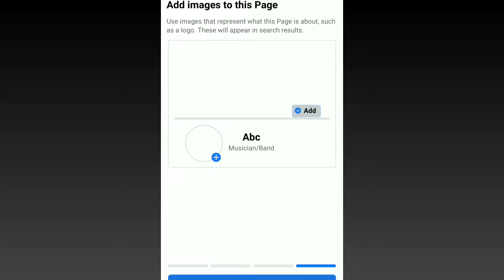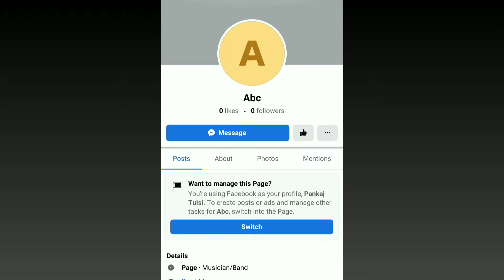How To Create Facebook Page From Mobile And Make Money Online | Create FB Page 💵💵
My video link:

1. YouTube-এর নতুন পলিসি 2022? YouTube New update 2022?

3.YouTube se paise kaise kamaye||how to earn money from youtube||Taka kamanor upay 2022

In this video you'll learn how to create facebook page and earn money, which is a Bangla tutorial. First you need to create a facebook business page; how to create facebook page will be shown here in this tutorial. And you'll also learn about how to make money from facebook page bangla, so this Bengali tutorial also falls under the category of make money online.
After you setup your facebook page, then you need to properly upload your video, facebook video SEO is very important. And after passing the monetization criteria it is time for you to do facebook video monetization. Now you can share with your audience how to earn money from facebook or essentially make money online. Thats why a proper facebook page is very important, and the second comes facebook business page setup. This is a Bangla tutorial on how to create facebook page in 2021 by Techno Paul.
Bangla
technical yogi
Techno Paul